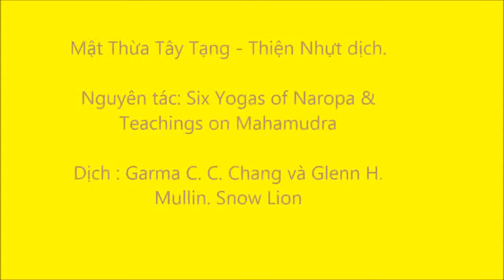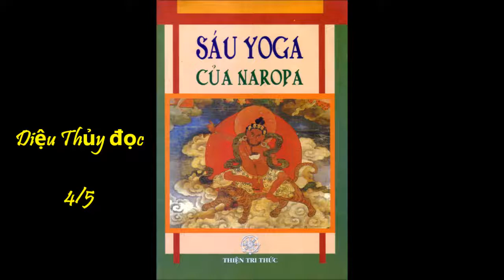Sáu Yoga Của Naropa 4 of 5 - Diệu Thủy đọc